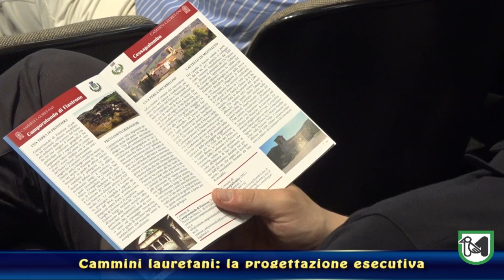I Cammini Lauretani, si parte con la progettazione esecutiva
Valorizzazione del tracciato della Via Lauretana, cinquecentesca strada regia postale